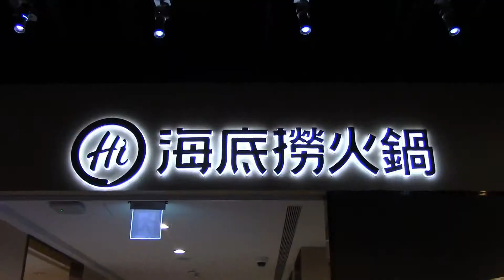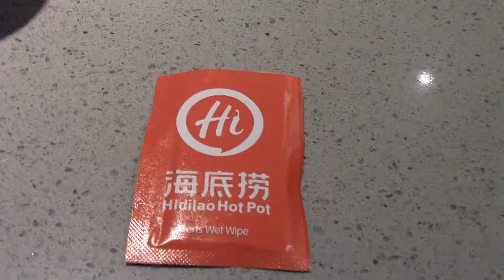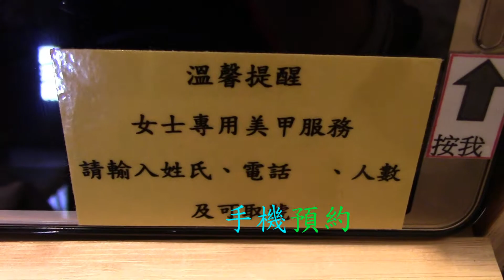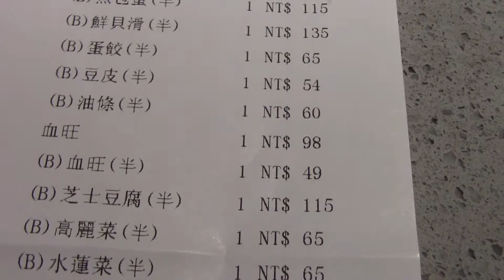107. 3 .6(二)宏銘回國 -5(台中大遠百 海底撈火鍋)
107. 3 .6(二)宏銘回國 :台中大遠百12樓 海底撈火鍋.有免費美甲服務.兒童遊戲區.小四川變臉秀.甩麵秀.